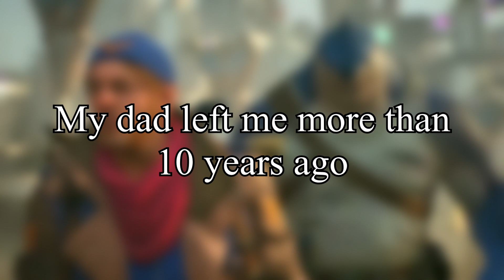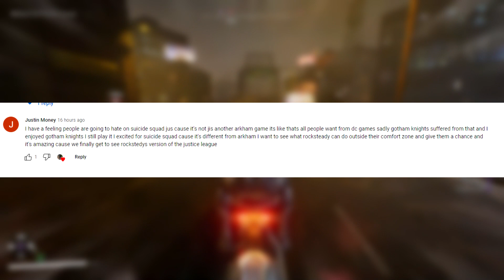The Gotham Knights Effect on the Suicide Squad Game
In this video I will talk about Suicide Squad kill the Justice League and the effect of Gotham knights.